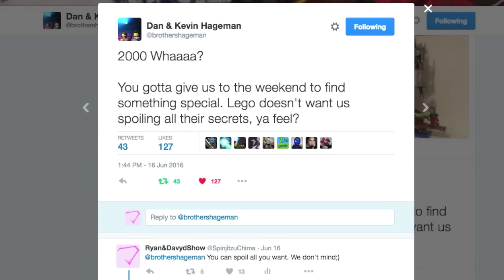Huge S7 Ninjago SECRET REVEALED?!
I do not intend to infringe any copyright. If any company that has taken part in the creation of these videos has a problem with this video being on my channel, please contact my email: and I will gladly remove it. I upload Ninjago videos because I am a Ninjago fan and want to share the latest LEGO Ninjago news with other fans, worldwide. I only upload Ninjago videos to promote the LEGO Ninjago theme.